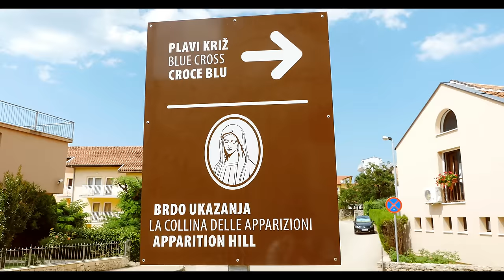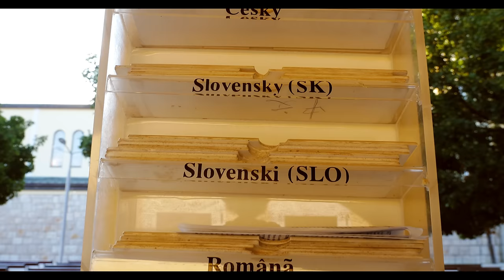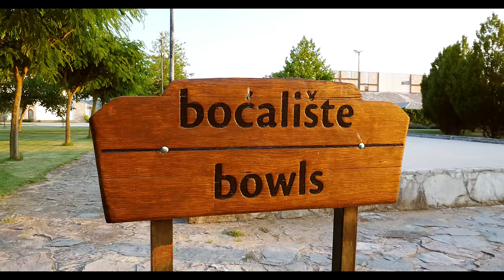We Traveled to Medjugorje - A Holy Place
Greetings dear Friends!
  We're back!
This time we have traveled to the holy town of Medjugorje,
Bosnia And Herzegovina. Medjugorje is one of the world's most famous pilgrimage sites, counting more than 30 million visits since 1981.
We have visited the two famous apparition hills, where the
Virgin Mary has been allegedly appearing since 1981.
From the hills, we went back to the center of the town where we have filmed the St. James Church; the main spot for the pilgrims. We have spent a day in a private castle, which is unique for this part of the world. Our trip included a visit to the Ethno village hotel and resort. The time stands still here, as everything looks the way it looked like in the past. We were mesmerized by its authenticity and felt like we just stepped into a time machine. Finally, we went to the beautiful Kravica waterfalls, the most beautiful part of Bosnia and Herzegovina.
See you at our next destination!